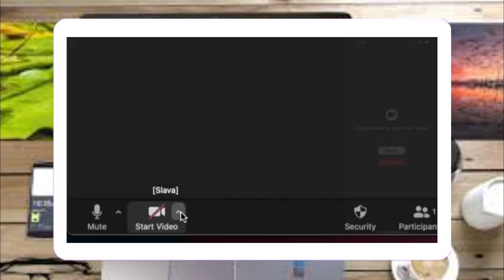¿Cómo usar el iPhone como una cámara web?